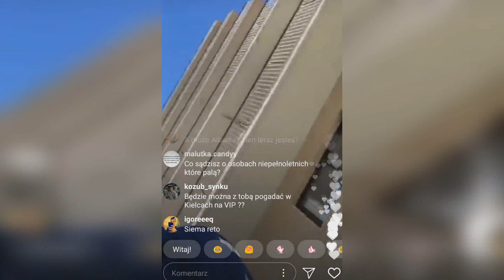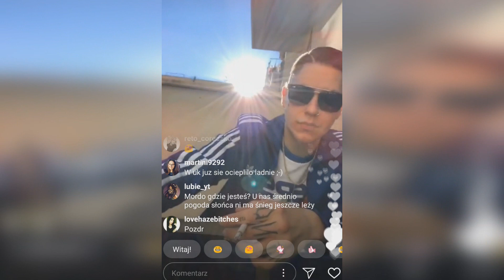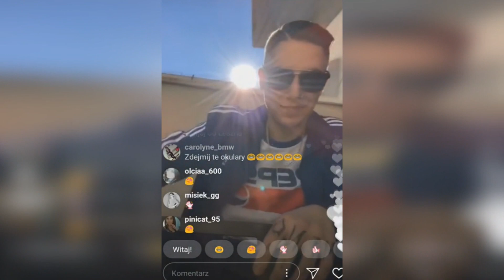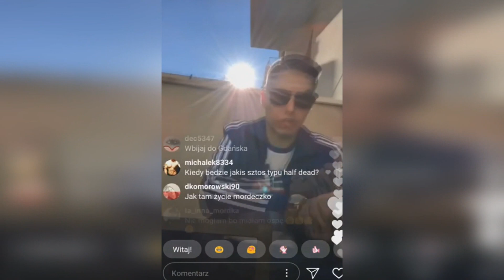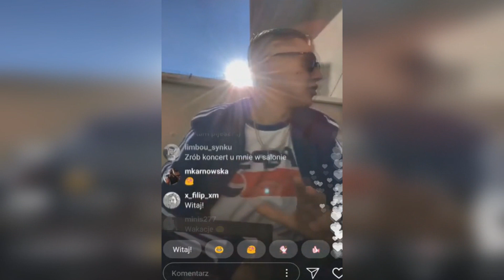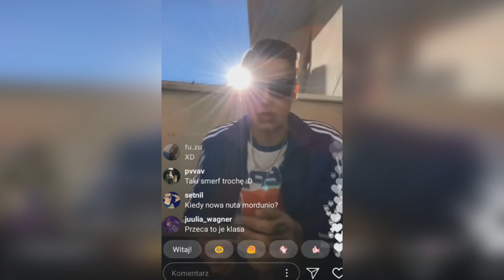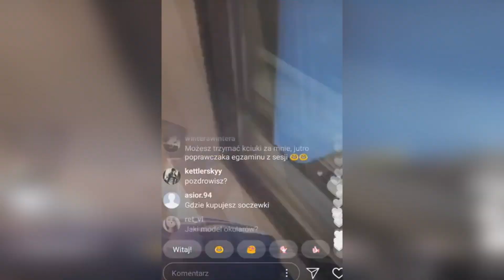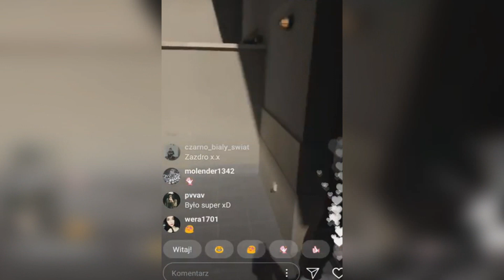RETO RECYTUJE JACKIECHAN'A! | WYJAŚNIA HEJTERA | POKAZUJE NOWY GARNITUR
🚨 ZOSTAW SUBA ORAZ KLIKNIJ W DZWONECZEK 🔔